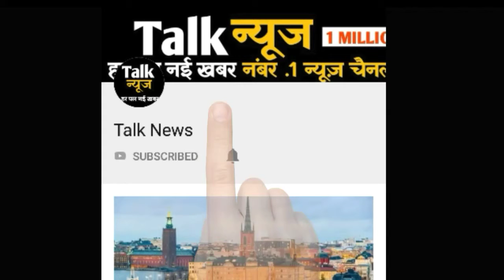आश्रय घर में लड़की के शव की तलाश में पुलिस ने खुदाई शुरू की , जहां 16 बलात्कार हुए थे